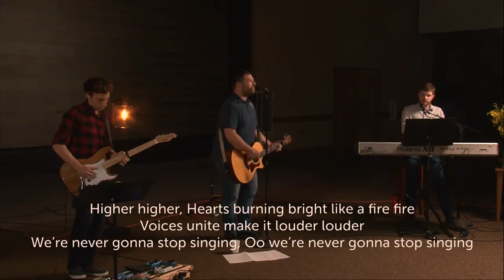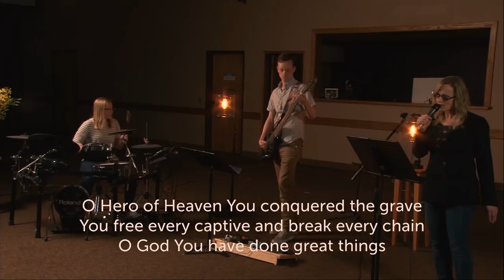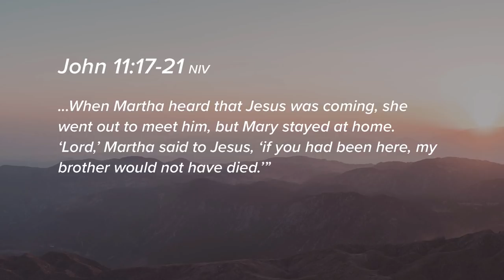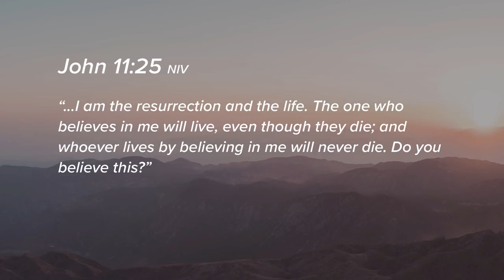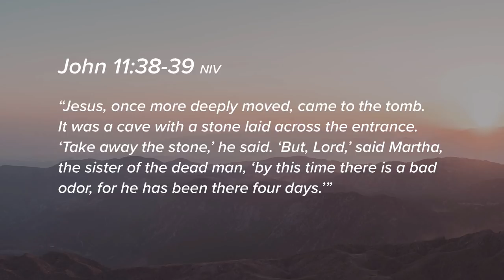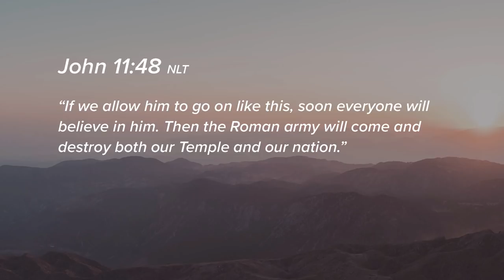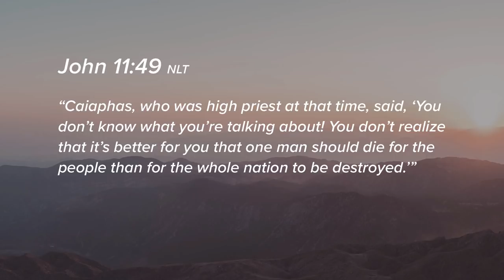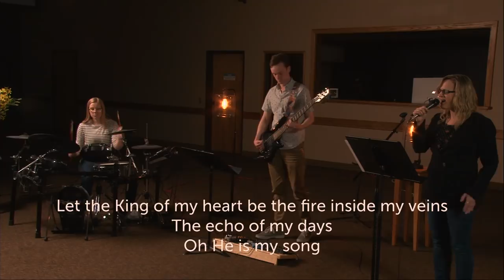Hope For Our Past, Present And Future | Kurt Barnes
A look at Jesus’ encounter with Mary and Martha in John 11.